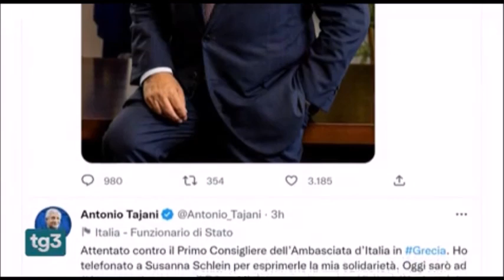Atene, incendio auto primo Consigliere ambasciata italiana. A Roma Piantedosi incontra omologo greco